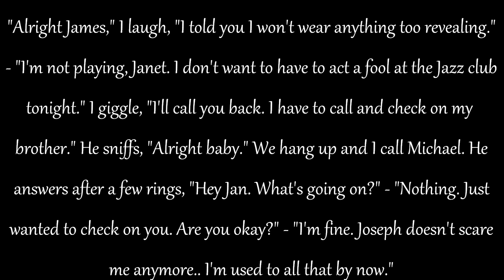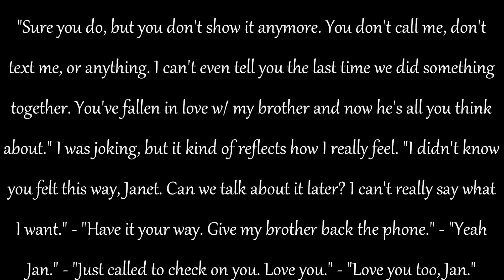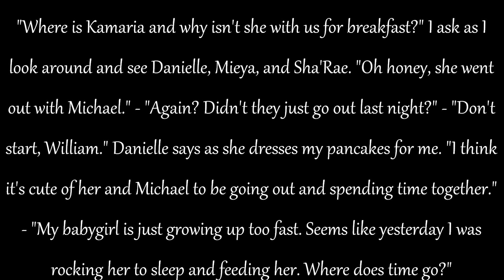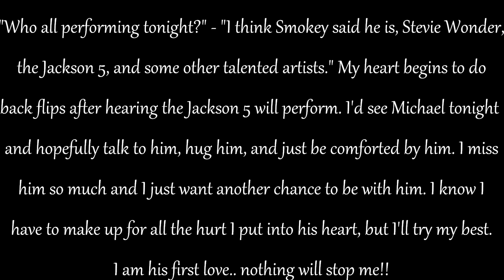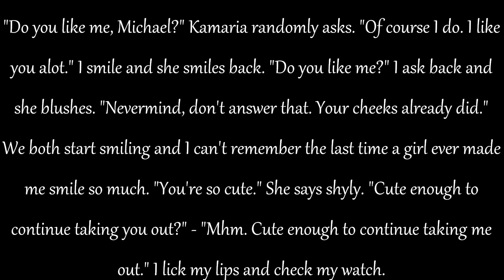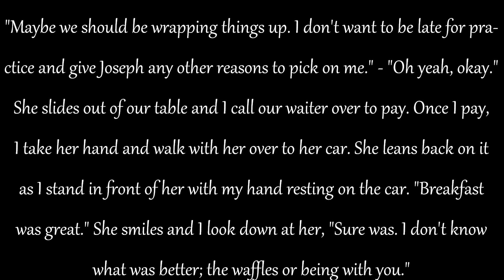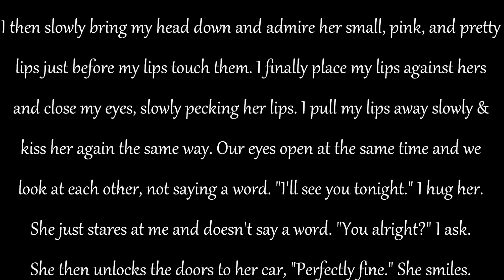MJ Fantasy: "Love" Chapter 10